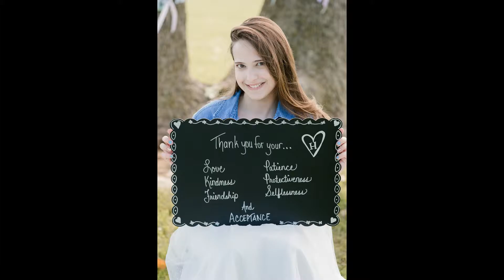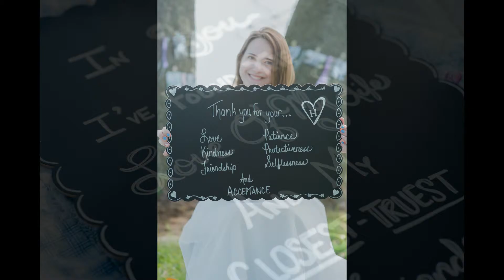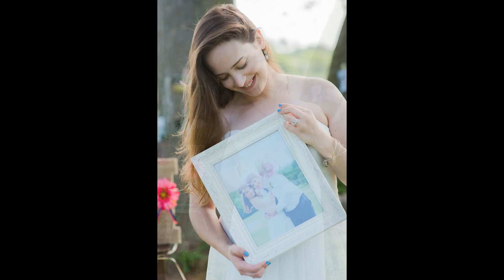Still the One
Tiptoe Studios